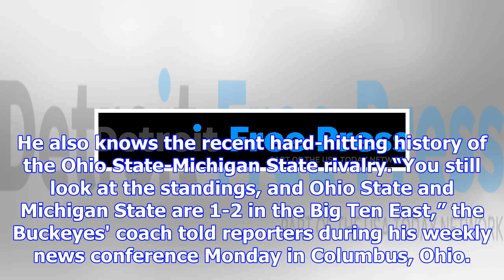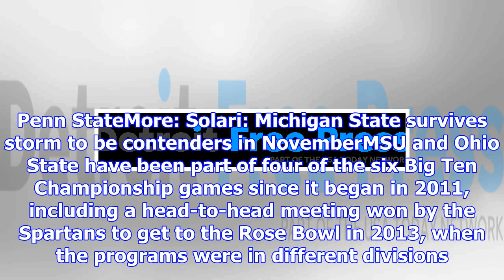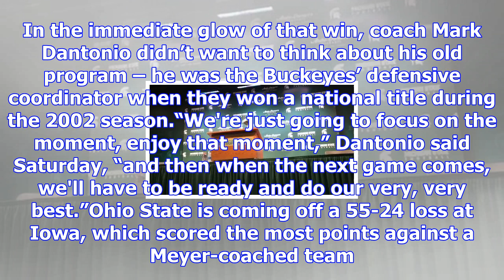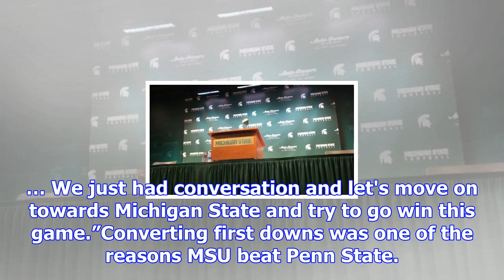Ohio state's urban meyer on facing msu: 'tougher team usually wins'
CLOSE Hear from Michigan State's Brian Lewerke, Chris Frey, Joe Bachie and coach Mark Dantonio after...